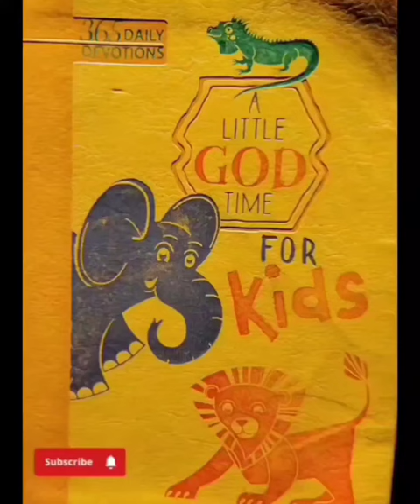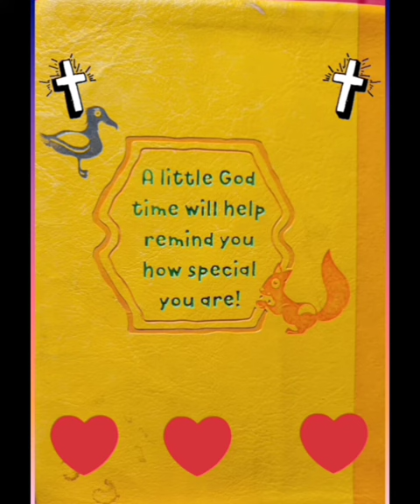A Little God Time For Kids October 19th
A Little God Time For Kids